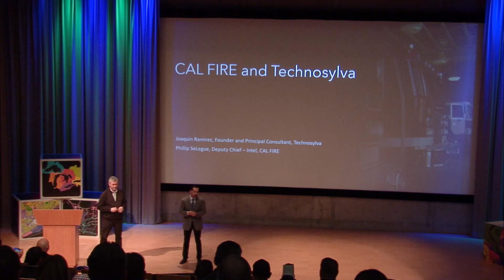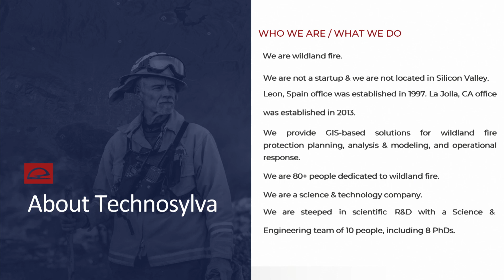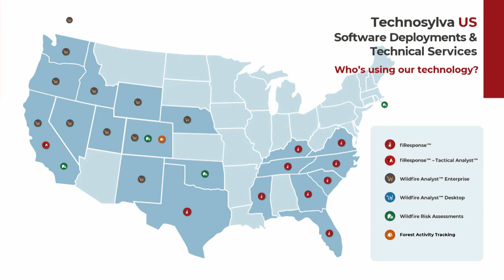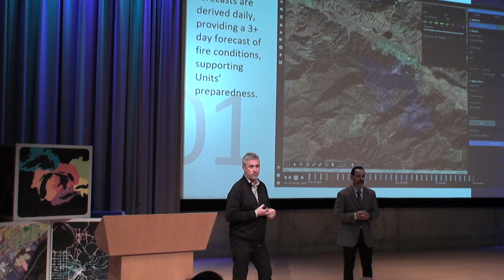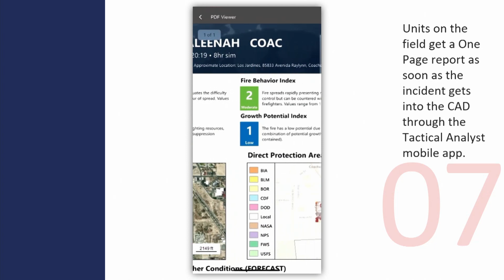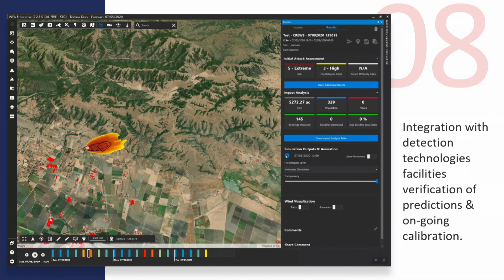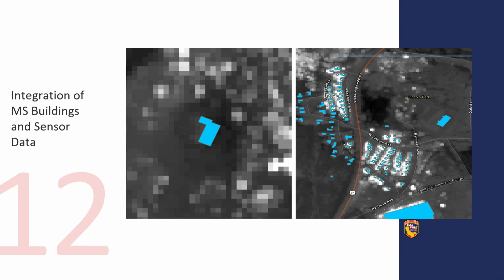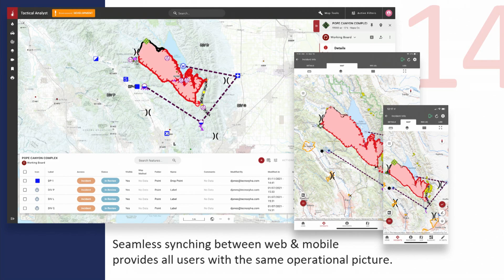CALFIRE Technosylva at CAL CHIEFS 2023 ESRI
CALFIRE's Chief of Intel,  Philip SeLegue and Technosylva's Founder and CTO Dr. Joaquin Ramirez present the CALFIRE Wildife Technology Solution at the 2023 CalChief's Technology conference at ESRI Headquarters in Redlands.